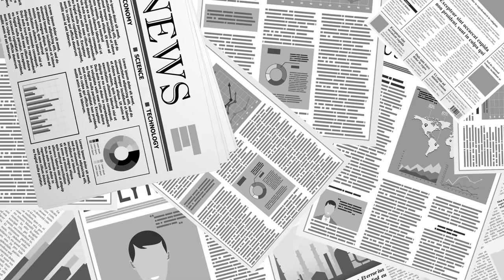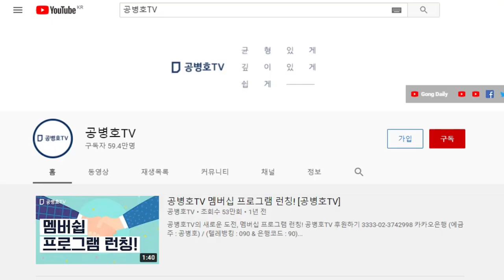노골적 친중법안 / 국적법 개정안... [공병호TV]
Bitcoin : 3MTW849AkP2ftLeSK2teZHMmzLu7Z83s9U